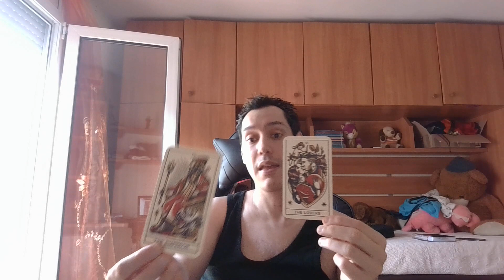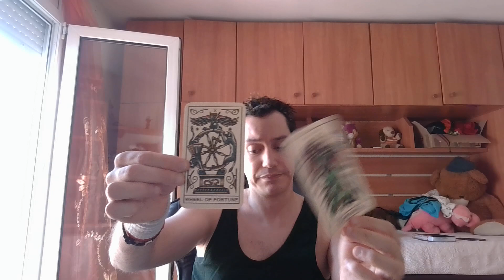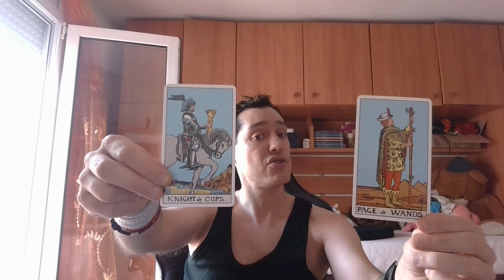Aries especial 3.Dedicado a ti amiga porque te lo mereces, vales 1000.No desesperes!! te kiero mucho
Lectura dedicada a mi gran amiga incondicional que siempre me a dado soporte en los momentos más complicados de mi vida. Tema laboral y amoroso,espero que ciertas dudas se hayan disipado de tu mente,para cualquier cosa ya sabes que me tienes. Un besazo y un fuerte abrazo